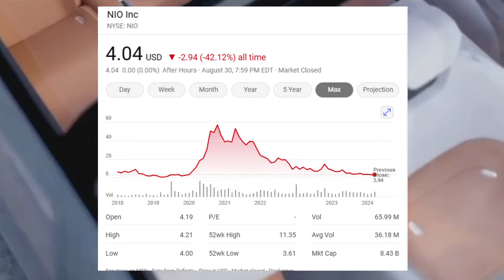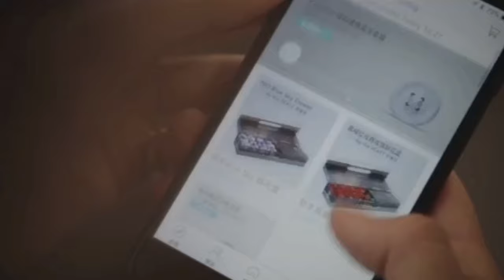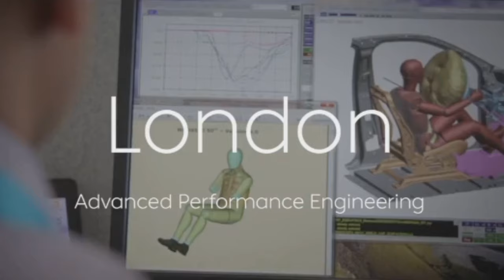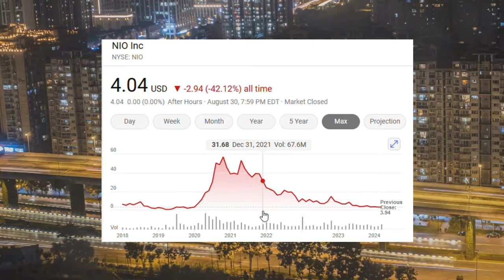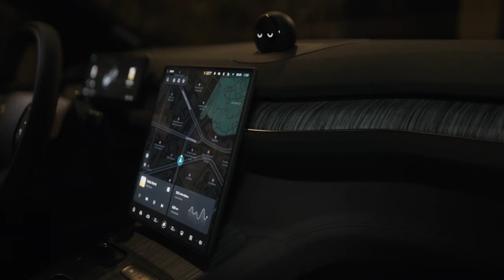Will NIO REBOUND After a 93% CRASH?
NIO was on the verge of bankruptcy in 2020, but made a remarkable comeback, with its stock soaring to $62. Now, it’s dropped to just $4, hit hard by competition and other challenges. Can NIO climb back up again?